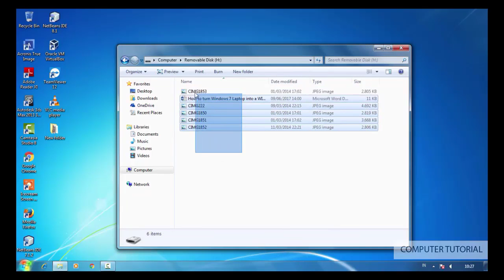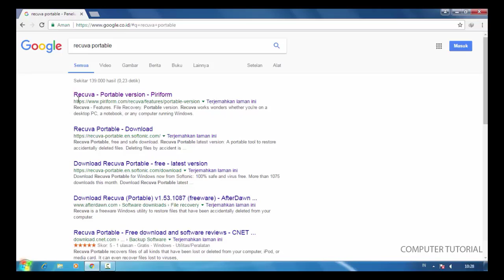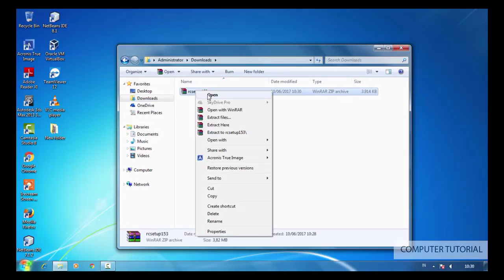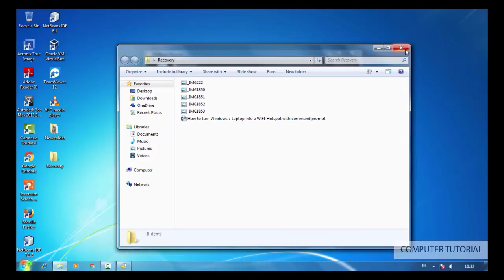How to Recovery Deleted Files from USB Drive SD Card or Hard Drive